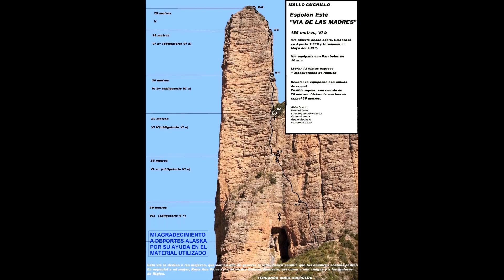Mallo Cuchillo, Via de las Madres 185m/6b+, Riglos